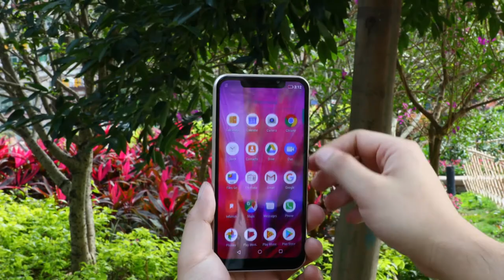Leagoo M11 Smartphone Hands On